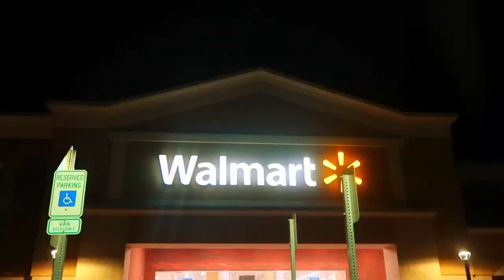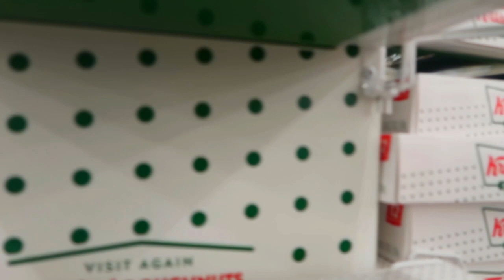Got yelled at by a karen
THANK YOU